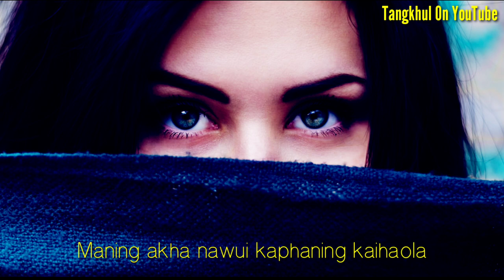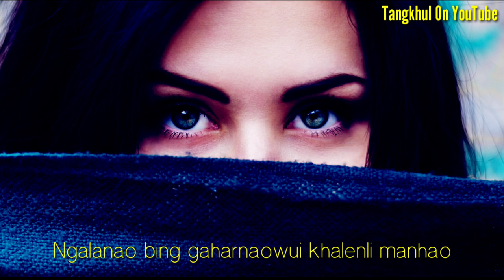TANGKHUL OLD SONG - ARUIHON NGALANAO BING GAHARNAOLI NINGCHAMEI | LYRICS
ARUIHON NGALANAO BING GAHARNAOLI NINGCHAMEI - TANGKHUL OLD SONG/LYRICS